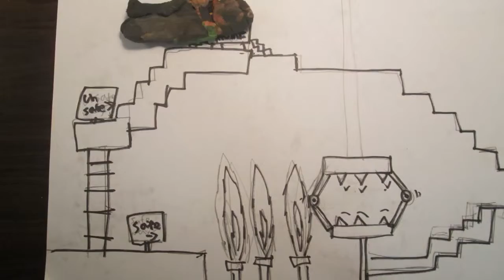Guy Getting Crushed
by student Chris here at Artworks, made in the cartoon and manga class!